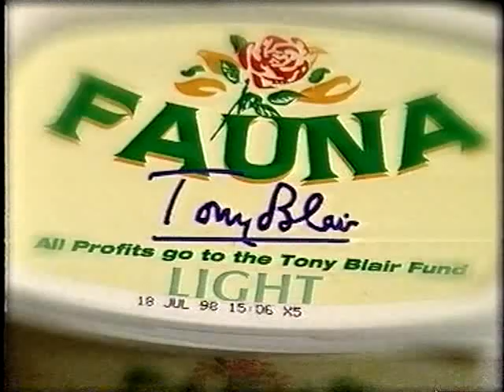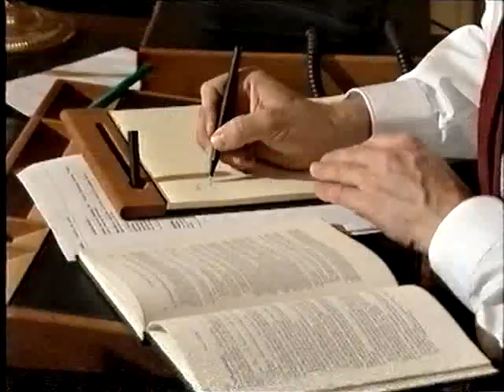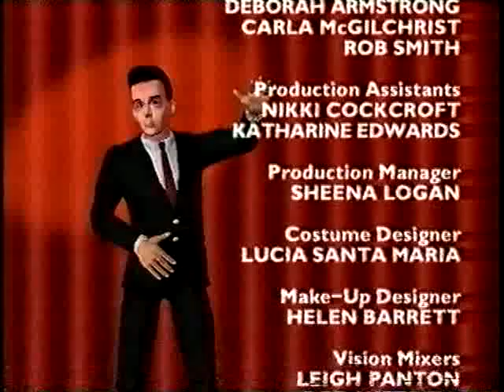Now We Are One: From Blair to Here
More from the Channel Four season to mark the first anniversary of the Labour government in 1998. A Rory Bremner special, also featuring longtime collaborators John Bird and John Fortune (George Parr is a senior adviser at 10 Downing Street), as well as Ali Ballantyne and Enn Reitel. There are cameo appearances by the real Andrew Marr and Jon Snow.

The virtual reality version of Peter Mandelson which appears several times was a regular character on Bremner's shows from late 1997. This show was transmitted on 18 April 1998.